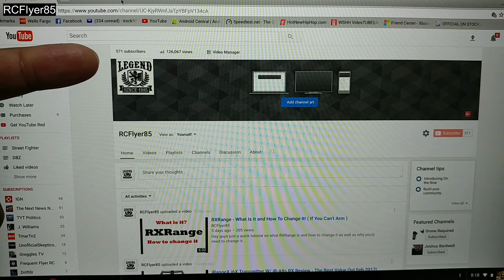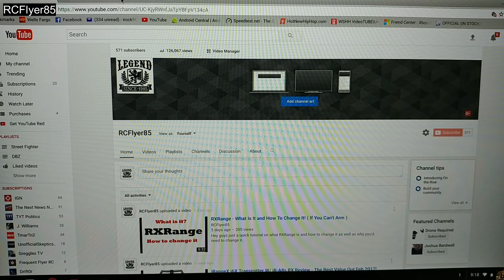500+ Subscriber Giveaway ( Ends 2/28 ) + I Almost Returned My DJI Mavic Pro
I kinda rushed editing this so please forgive me... I ran out of time and had to go to work lol

Thank You to all my subscribers and Good Luck to Everyone!